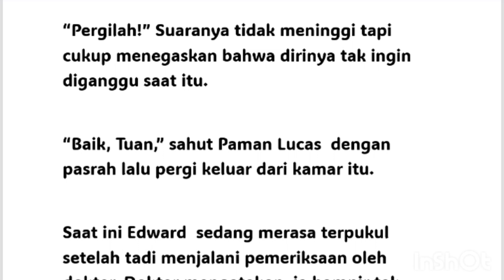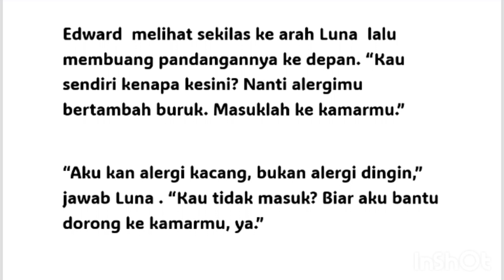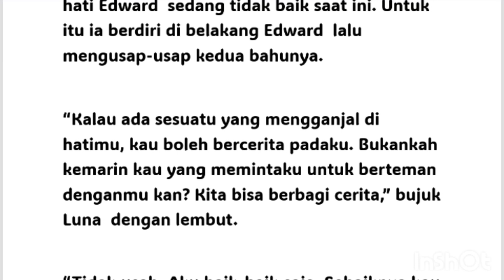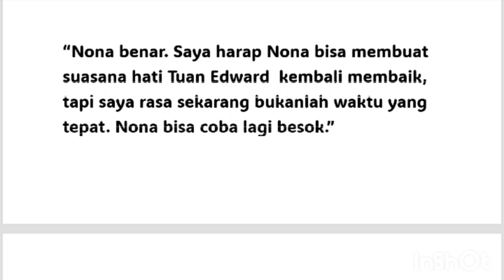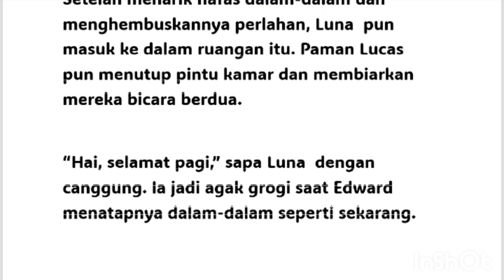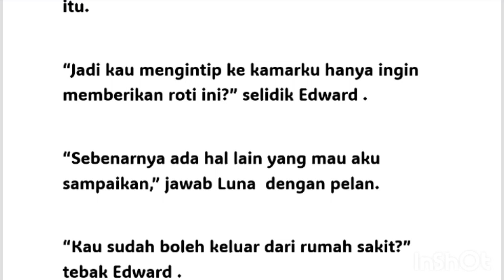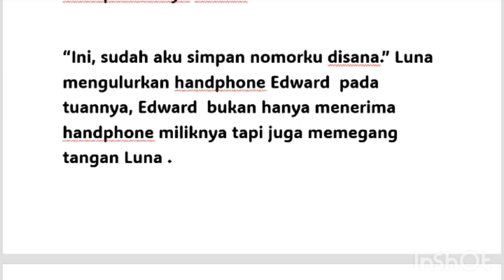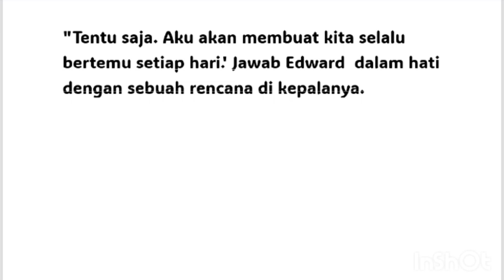cinta mu mengubah duniaku season 2 episode 1